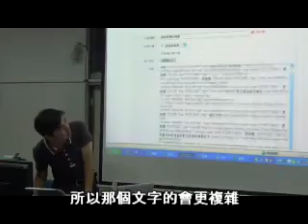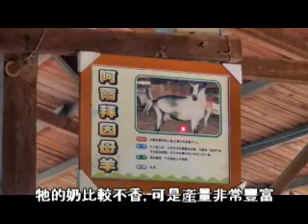數位機會中心-在鹿草的事ing.wmv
鹿草鄉位於在八掌溪畔，舊稱「鹿仔草」，鄉境內種植了全台百分之六十的黃秋葵，另外有西瓜、稻米、玉米、桑椹等農特產品，是個典型的台灣農村，大部份的鄉民也以務農為生，至今鄉內仍保存了許多閩南式建築及農村風情的古蹟及文物，另外有許多老一輩的手工製作及美食，但可惜的是平常民眾大多是開車或坐火車經過這個小鄉村。